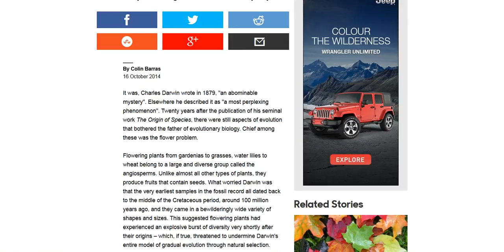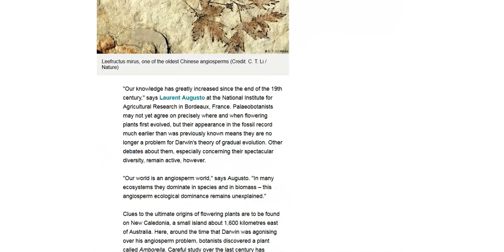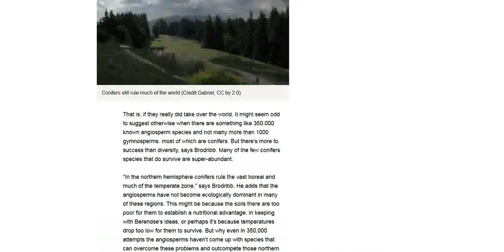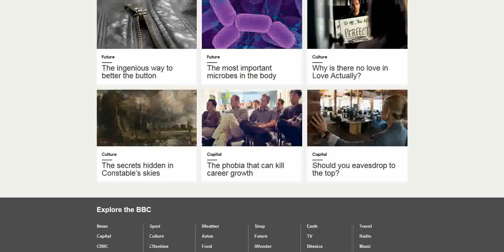How flowers conquered the world (2014)